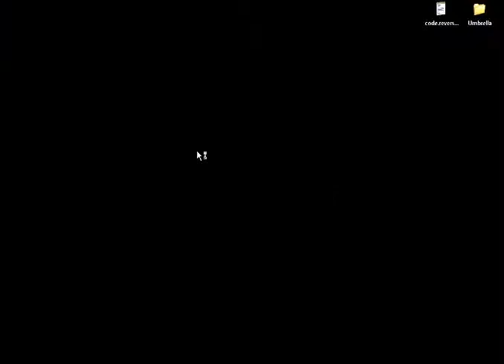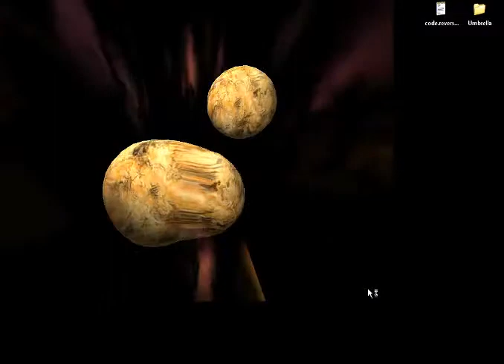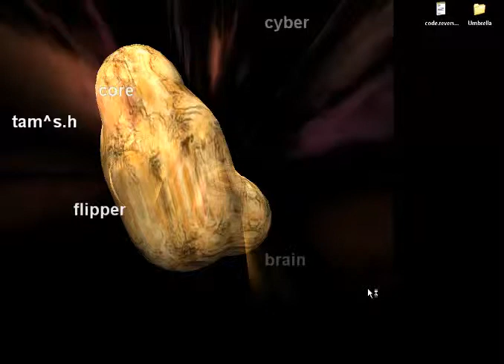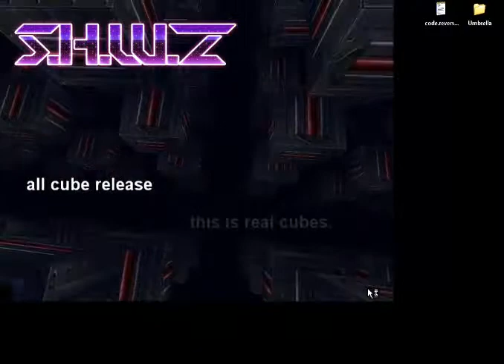Intro Seven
Intro Seven by [S.H.W.Z]